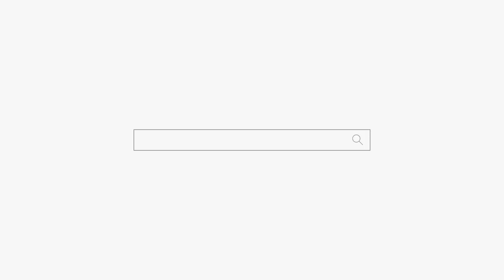놀래서 입을 못 다무는 구독자ㅋㅋㅋ 천안점집 평택점집 용군TV 무당 무속인+안성점집 용한점집 유명한점집 신점 성환 천상선녀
용군TV 무당 무속인 놀래서 입을 못 다무는 구독자ㅋㅋㅋ 천안점집 평택점집 용군TV 무당 무속인+안성점집 용한점집 유명한점집 신점 성환 천상선녀

됩니다.